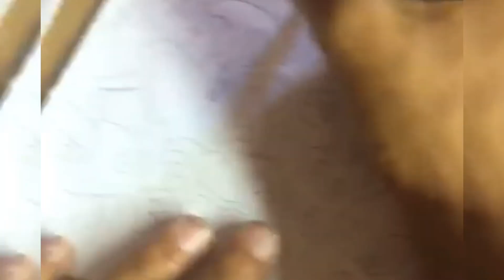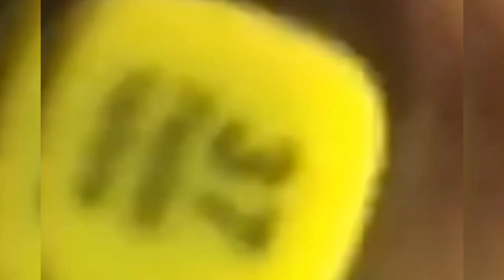HOW TO DOODLE LIKE A PRO!!